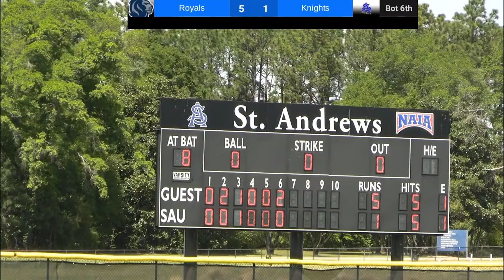4/13/2024 Game-1 Johnson University vs. St. Andrews University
4/13/2024 Game-1 Johnson University vs. St. Andrews University